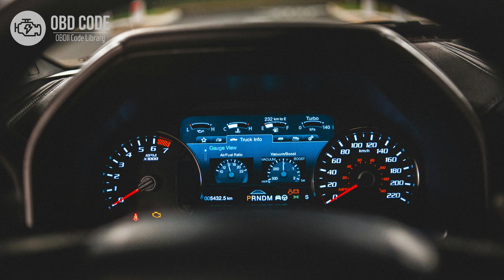P0840 Transmission Fluid Pressure Sensor/Switch "A" Circuit 🟢 Trouble Code Symptoms Causes Solutions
P0840 Transmission Fluid Pressure Sensor/Switch "A" Circuit